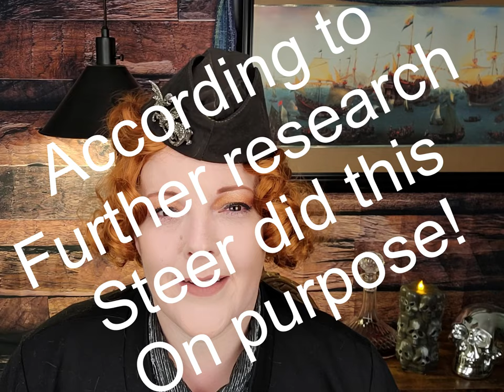The Bombing of Guernica - PSIB - George Steer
On April 26, 1937, Nazi Germany's Condor Legion let loose a wave of bombs on the Basque city of Guernica during the Spanish Civil War. Hitler's Luftwaffe, supporting the Nationalist forces of General Franco, used Guernica and other bombing raids as an opportunity to test out their new planes and develop aerial strategy.

Hello and welcome to The Past Said It Better! A table read of primary sources from history!

The absolute horror wrought in those three hours would bring the world to its knees. The city was devastated; civilians killed and farms destroyed. George Steer, an enterprising journalist from The Times of London went to the city the night after the bombing and made his way through the still burning city to make this report.  If you would like to read it, you can find that report here:

Want to learn more about the military history of the Spanish Civil War? Check out "Spain in Arms: A Military History of the Spanish Civil War 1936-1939"